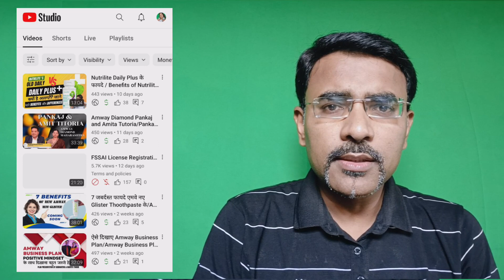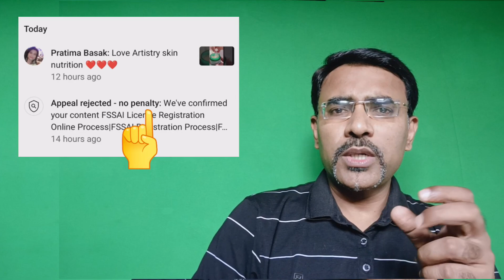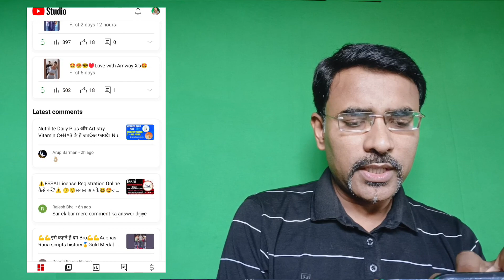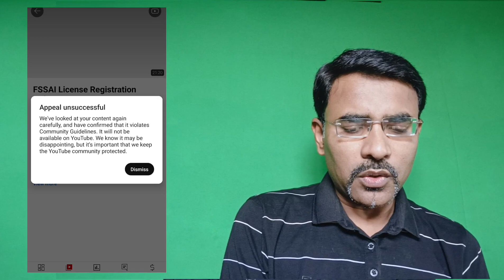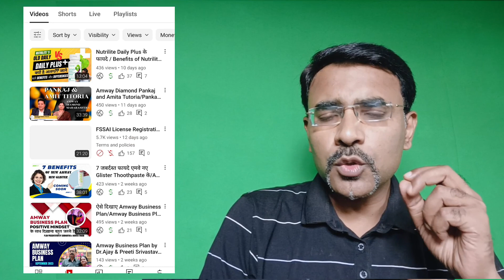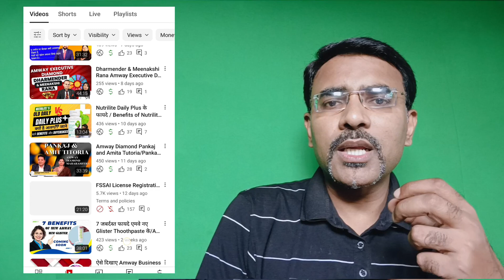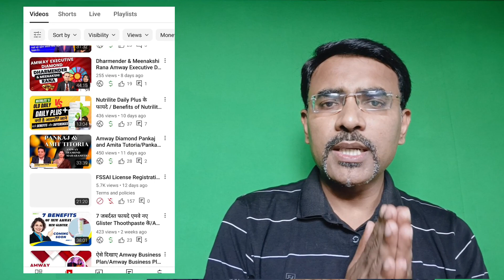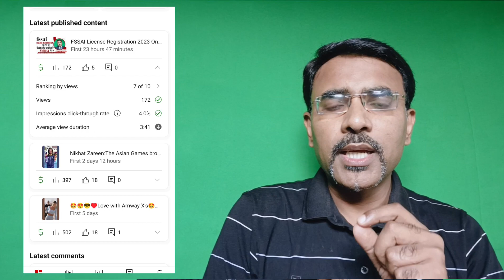YouTube Removed My Video|YT ने मेरा Video क्यों हटा दिया?|YouTube Community Guidelines क्या है?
🌐🌐Social Media Link:
1) Instagram:
     t=Q_eLmEKk1rHPFNKz-Dm4fQ&s=09
4) Linkdin:

⚠️❌About this Video:YouTube Removed My Video|YT ने मेरा Video क्यों हटा दिया?|YouTube Community Guidelines क्या है?⚠️❌